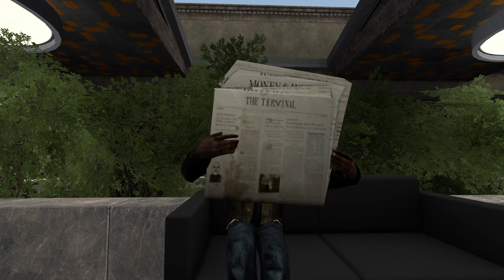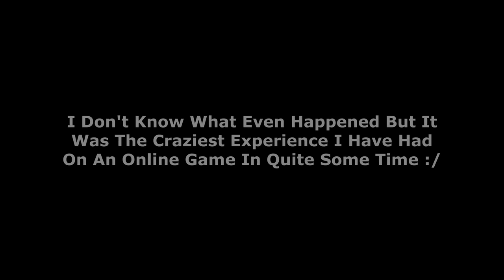When Your Online Garry's Mod But An Argument Breaks Out...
I do Not Know What Started This Argument But It Was The Craziest Thing I Have Ran Into On Garry's Mod